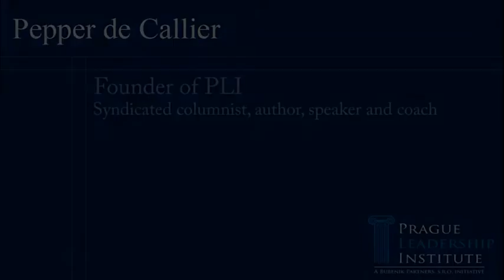Interview with Zdeněk Bakala, part 3 of 3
Pepper de Callier, of Prague Leadership Institute, interviews private investor and philanthropist Zdeněk Bakala,